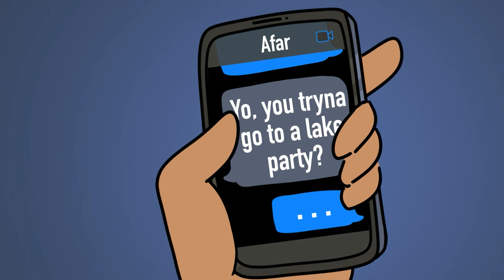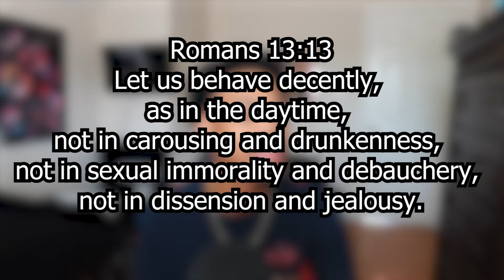My First College Party!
I Went To My First College Party!!! This Is a remake of an old video Ngl...

Assistant Animator: @QuietGiantStudios